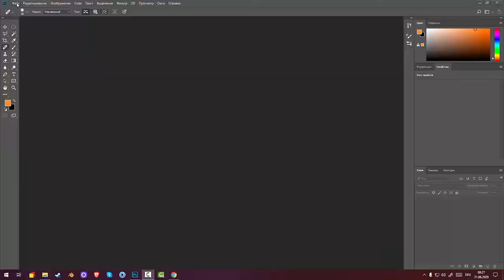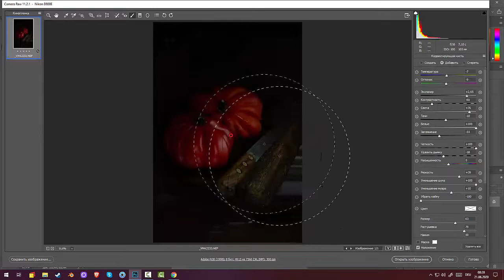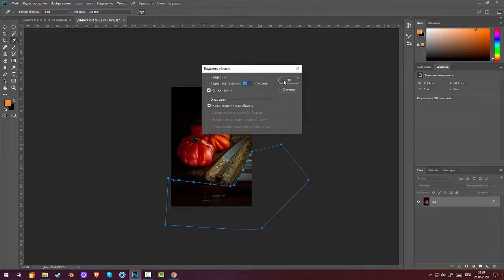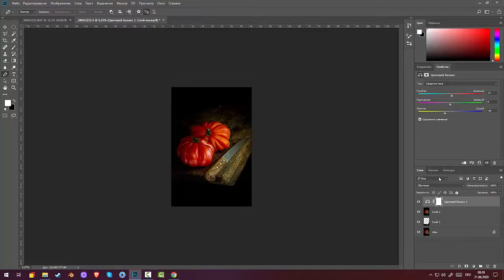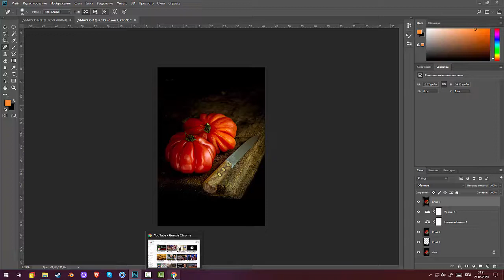65.Garden Photography. Натюрморт с рефленными помидорами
Kamera: BULLB ,F16, ISO100